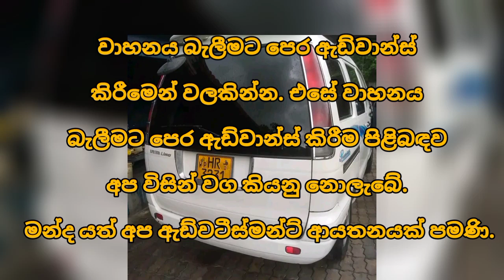මේ ටොයෝටා නෝවා වෑන් රථය වටිනාකමෙන් බාගයක්ම අඩුවට විකිණිමට | Toyota Noah Van